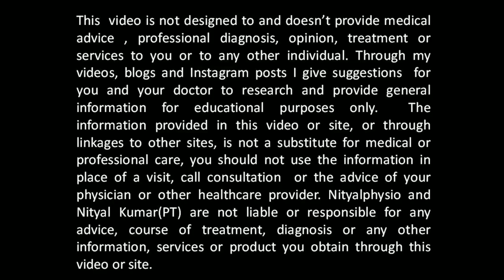Vertigo relief exercises in Telugu /వెర్టిగో లక్షణాలను తగ్గించే వ్యాయామాలు /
BPPV is one of the most common causes of Vertigo, the sudden sensation that you are spinning or that side of your head is spinning.
This condition is triggered by specific changes in the position of the head by looking up or down. Although this is a bothersome problem, it is rarely serious except during falls.

Symptoms include: Dizziness, Nausea, Vomiting and loss of balance.
Causes of this condition was due to issues related to inner ear, it was often associated with contact sports which have a direct impact to head or may be due to work related issues and migrane.
The role of inner ear called vestibular labryrinth has semicircular structures, these structures contain fluid and hair like structures that monitor position of head, but these structures become sensitive when crystal like structures called Otoconia enter the wrong canal during sleep. It was due to this the positioning ability was altered and we experience symptoms of dizziness.
Brandt-daroff habituation exercises were used to treat people with these symptoms; they were easy and can be done at home. These exercises must be done in sets of 5 with 4 positions with 30 seconds hold in each position; then followed by gaze stabilization exercises with 10 repetitions on each side.